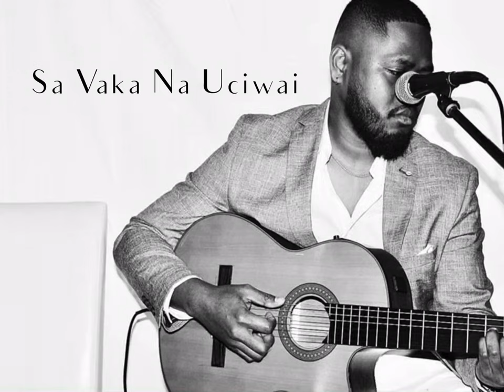Pauliasi- Sa Vaka Na Uciwai (audio cover)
A fijian Love Ballad composed by One of Fiji’s amazing songwriter Peni Seniyasi aka my “karua” ‘Ben’